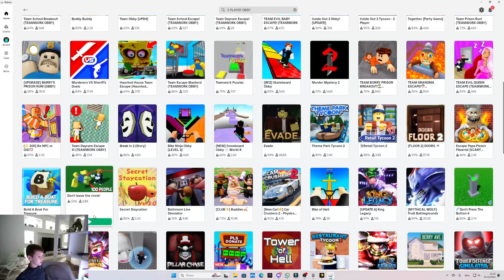ОЧЕНЬ КОРОТКОЕ ВИДЕО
Видео создано в Clipchamp